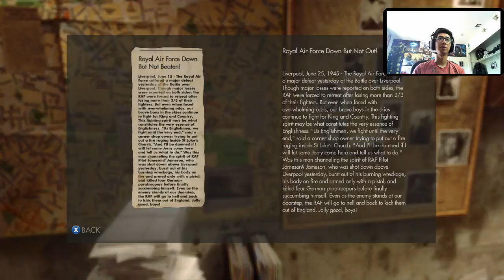Wolfenstein The New Order Part 6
I will answer a few FAQ, just in case you had them

Q: Hey, I would like to play sometime/can i add you
A: Sure for most games im happy to add everyone i can :)
For COD, Halo, Starcraft if you have these, as im trying to get better
CoD (K/D is above 1.5+) (mine is 2.25 5/31/2012)
Halo (know call outs have 1.0+ K/D) (mine is 1.54 5/31/2012)
Starcraft 2 (Master league +) (In masters 11 times)

(any other game, like vindictus, warframe, or anything else, you are more then welcome to add me :)

Xbox: Slaydra
Starcraft: Slaydra  :754

But dont worry ill try to host open lobbies for custom games on Black ops/Halo so we can all play sometimes :) no matter what your K/D or skill is

Q: What are your settings/loadouts

COD BO2, Sensitivity 11 ,Peacekeeper, Dexterity, Quickdraw, Engineering, Black Hat,  UAV Carepackage Counter UAV

Halo 4 : DMR, Boltshot, Frag, Dexterity, Mobility, Jetpack, Sensitivity 4

Q:What is your Recording Setup
A:Avermedia Live Gamer HD
Astro Mixamp With Fatal1ty Headset
Blue Yeti Microphone
Bandicam
Fraps

Q: What are your computers Specs
A: Intel i7 2600 (stock 3.4)
16GB Corsair Vengance (stock) Speed: 1600mhz Timing: 9-9-9-24
Nvidia GTX 590
Samsung 830 SSD
And a 7200 RPM for more Storage